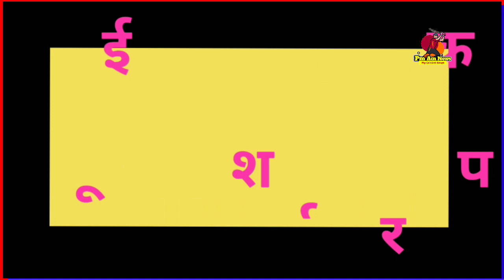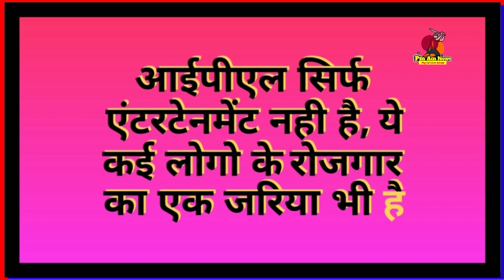IPL 2020 : Biggest Good News For Vivo IPL 2020 | IPL 2020 Starting Date and Schedule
ME...
THE VIDEOS

 ★★★ (IMPORTANT) ★★★